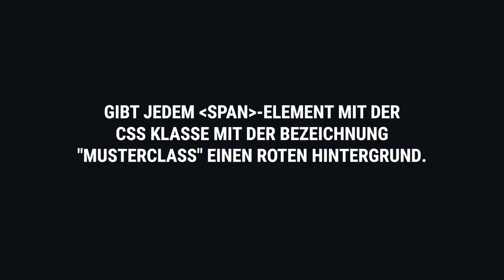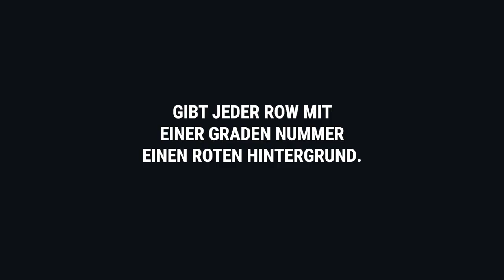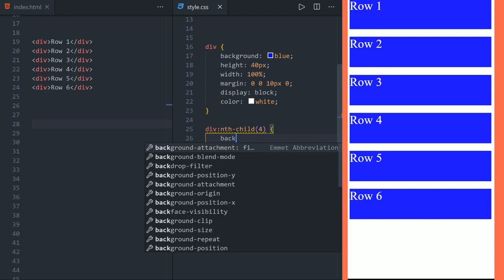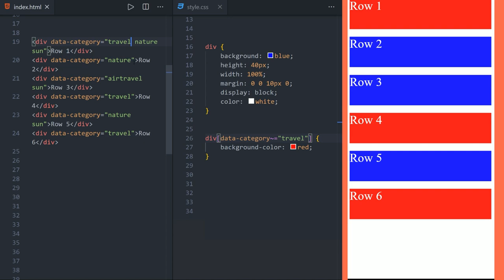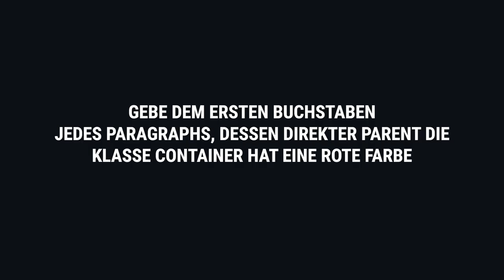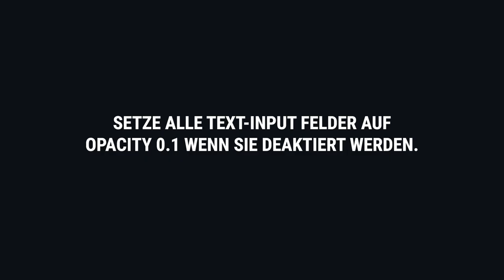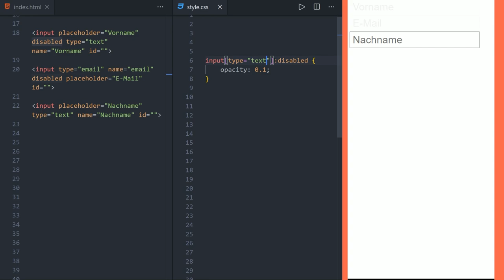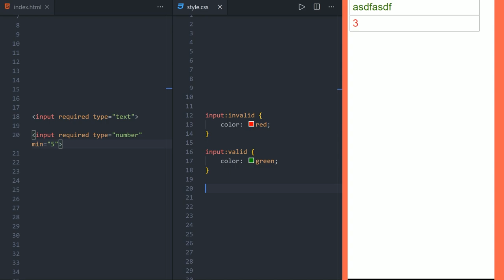Kennst du CSS Selectoren wirklich?! 👍 [TUTORIAL]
Kapitel:
00:00 Einleitung
01:00 Aufgabe 1
02:35 Aufgabe 2
03:44 Aufgabe 3
04:46 Aufgabe 4
05:34 Aufgabe 5
08:02 Aufgabe 6
09:13 Aufgabe 7
11:02 Aufgabe 8
13:27 Aufgabe 9
14:49 Aufgabe 10
17:12 Outro/Ende